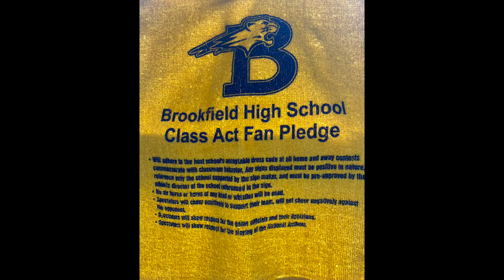Brookfield High School Athletic Advisory